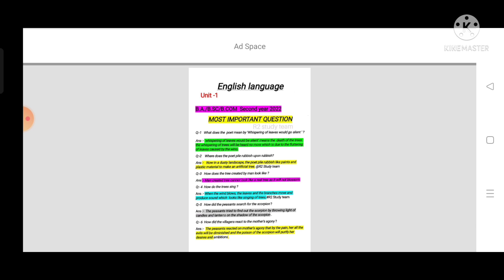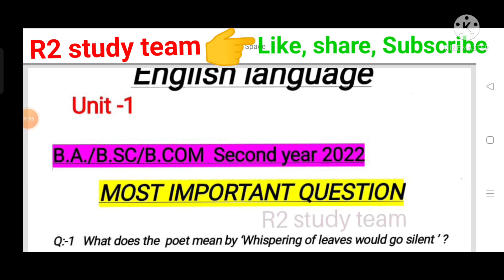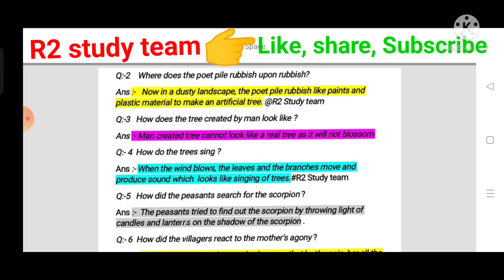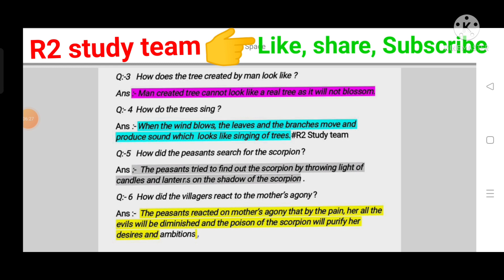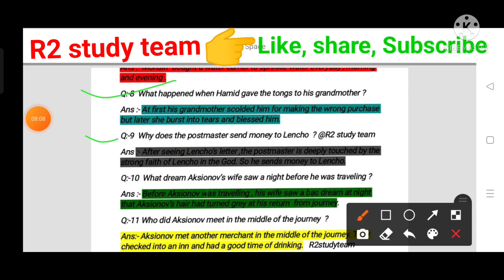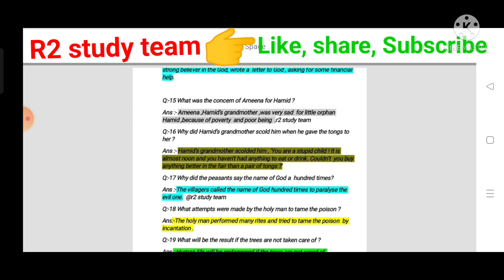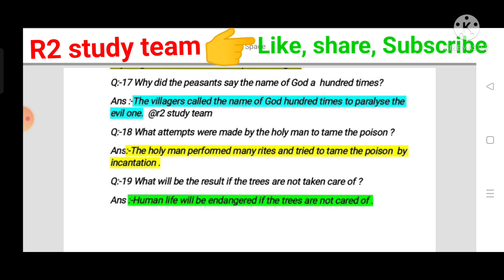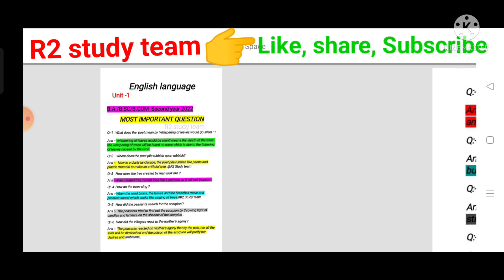B.A./B.sc/B.com 2nd year 2022 English language 👉 top 20 important question👈💯R2studyteam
B.A. /B.Sc / B.com 2nd year 2022 English language top 20 important question.
important question BA 2nd year 2022
final exam paper important question BA 2nd year 2022.
BA BSc BCom second year 2022 very very important questions.
BA BSc bcom second year English language important question 2022.

BA/ BSc/BCom 2nd year 2022
English language  top10 question👇👇👇👇👇
//youtu.be/NWWC6ShSjro

😱BA /BSc/ bcom second year 2022 Hindi bhasha Naitik Mul Aadhar pathykram ka final exam 2022👇👇👇👇👇👇👇👇👇

बीकॉम सेकंड ईयर आई एम पी क्वेश्चन,हिंदी भाषा और नैतिक मूल्य बीए बीकॉम बीएससी 2022 के इंपोर्टेंट क्वेश्चन पेपर,b.a. सेकंड ईयर आई एम पी क्वेश्चन,हिंदी लैंग्वेज इन मोरल वैल्यू बीएससी सेकंड ईयर,ba exam 2022,b a model paper 2022,b.sc model paper 2022,b.com model paper 2022,b.a question paper 2022,b.a question answer 2022,ba hindi model paper 2022,b.a hindi model paper 2022,b.a hindi first paper 2022,ba first year model paper 2022,b.a ist year question paper 2022.
BA.BSC, BCOM 2nd year English language important questions 2022.